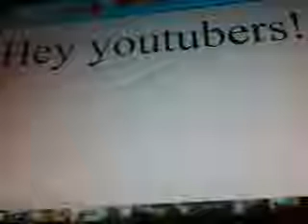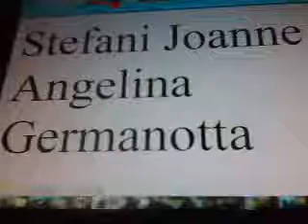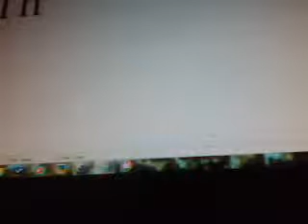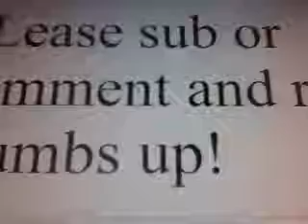Lady Gaga's Real Name!!!!!!!!!!!!!!!!!!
Please rate or comment name once again is Stefani Joanne Angelina Germanotta